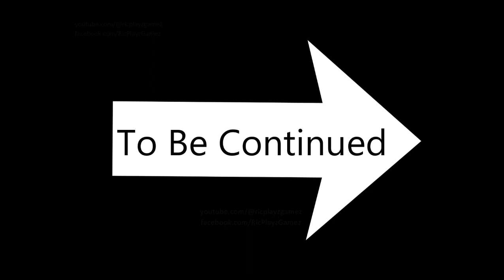Gran Turismo Alfa Romeo PPSSPP GOLD Walkthrough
This Channel @ricplayzgamez  Plays Of All Kinds Of Games Like Nes Games, Hungry Shark, All Hidden Objects, Fighting Games, Hill Climb Racing And All Other Kinds Of Games That We Upload Here On This Channel 😊😊.

🟡Android Amulator Used On The Gameplay:
  ▶:Google Play Games Beta

🟡Video Editor Used On Video:
  ▶:Movavi Editor Plus
  ▶:Filmora Go Premium